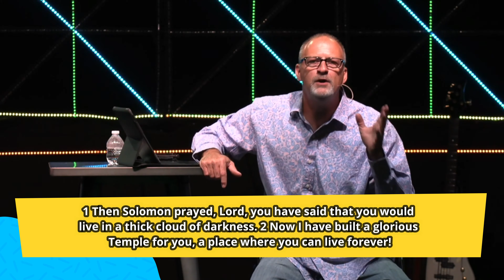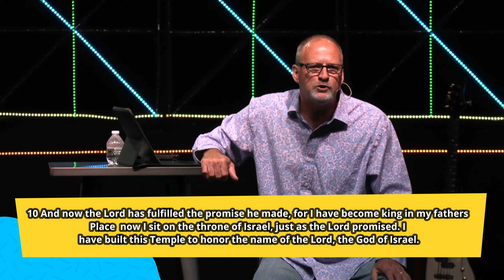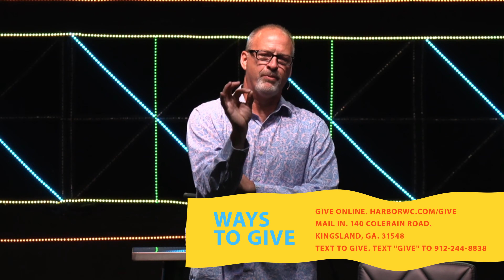Power Of A Place || TheHarborWC || Mike Sanes.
The Harbor Worship Center a Church of God located in Kingsland, Camden County, GA